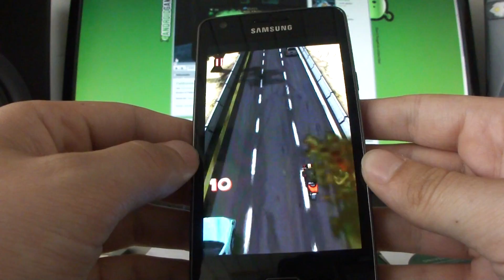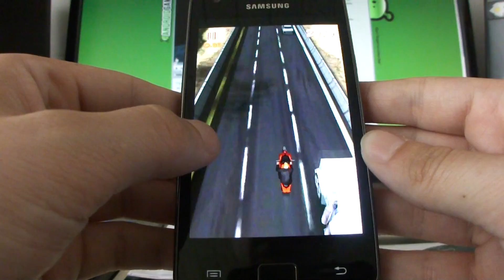Lane Splitter android gameplay HD - AndroidGaming.nl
Gameplay van Lane Splitter op Android. Ook beschikbaar in HD!